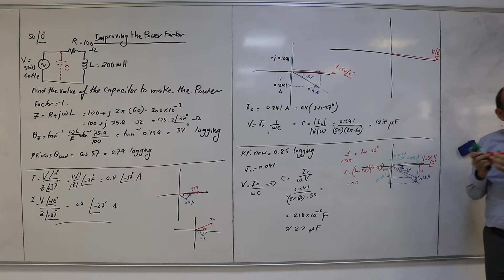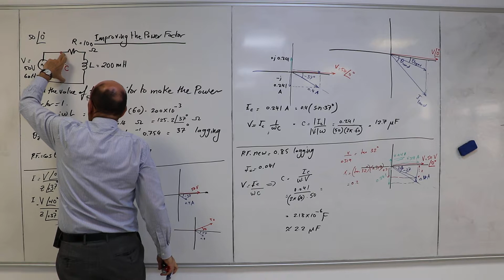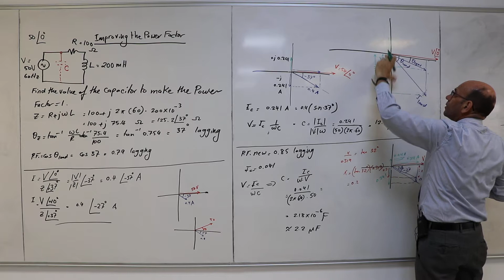Solved Problem on improving the Power Factor of an LR Circuit (f), 10/11/2019